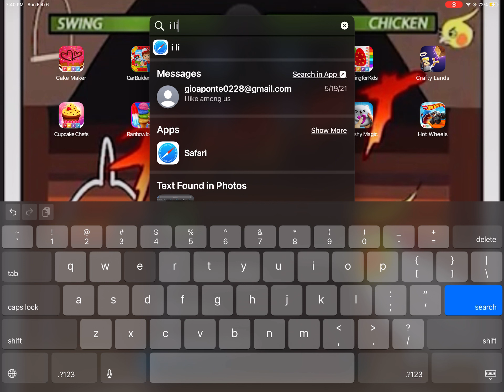Countryball potato mayhem now